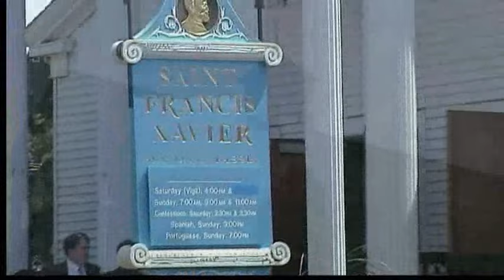Funeral of Eunice Kennedy Shriver-Senator Ted Kennedy Dies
Footage I shot of the Funeral of Eunice Kennedy Shriver's for all to share that could not be there.

The funeral service drew celebrities, politicians and thousands of well-wishers who stood outside St. Francis Xavier Church in Hyannis, Ma. to pay their respects.

NOTE: The SECOND I finished editing this footage. the news broke in on TV at 1:26 am 8/26/09 that said Senator Ted Kennedy just passed away. There's a picture of them together at the end of this video tribute.

Gov. Arnold Schwarzenegger Senator Ted Edward Kennedy Maria Shriver Hyannisport Cape Cod MA. Stevie Wonder funeral celebrity famous politician Oprah Winfrey Special Olympics President John F Kennedy